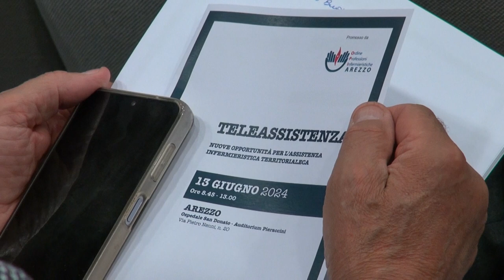Teleassistenza e infermieri sul territorio, le nuove opportunità in sanità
Da un lato dello schermo i professionisti sanitari, dall'altro il paziente, nelle propria abitazione.
La telemedicina è sempre più centrale nella sanità del futuro, ma anche del presente.
Un tema al centro del convegno all'auditorium Pieraccini dell'ospedale San Donato di Arezzo.
“Teleassistenza: nuove opportunità dell'assistenza infermieristica territoriale” il titolo dell'incontro.